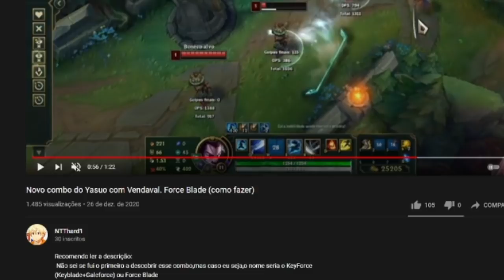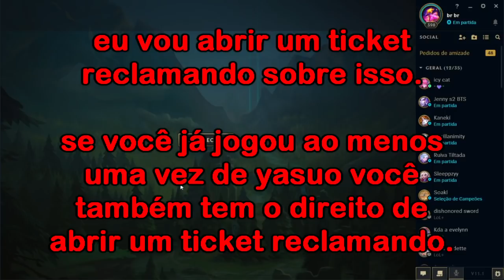O NERF NO YASUO QUE A RIOT APLICOU NAS ESCONDIDAS! - REMOÇÃO DE DUAS MECÂNICAS/COMBOS - patch 11.1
mono yasuo explicando mecânica básica  da força do vendaval com o champ.

também jogo com outros bonecos as vezes / como yone. fizz, jax, vlad etc.

0:00 - intro
0:52 bug do EQV
1:03 - EQV anteriormente
2:10 - EQV atualmente
2:46 - bug do EWQ-V
3:56 - EWQ-V anteriormente

If you are the creator of this song or the owner of the thumb pictures and you don't want me to use them in my  video, contact me and I'll change it as soon as i see your mensage.